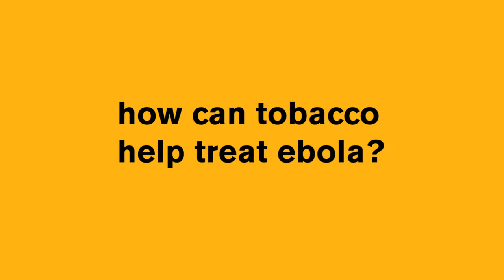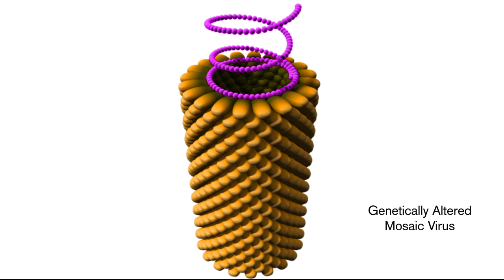The BIG idea: How can tobacco help treat ebola?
As public health workers fight to stop the spread of ebola, an ASU researcher approaches the problem from an unexpected angle and makes a major breakthrough.

Produced by Kirk Davis for the Office of Knowledge Enterprise Development at Arizona State University.